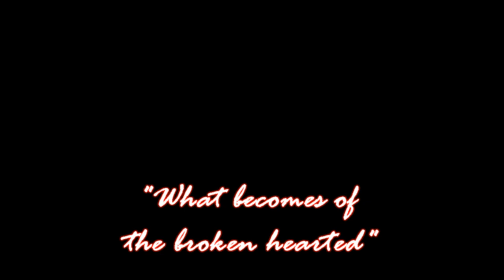Steve Harley - What becomes of the broken hearted (CD Poetic Justice)[2002].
Poetic Justice is a solo album by British singer-songwriter Steve Harley, which was released by EMI in 1996. It was produced by Steve Harley.
Poetic Justice is the fourth solo album by British singer-songwriter Steve Harley, which was released on 26 August 1996 by Transatlantic.
Harley wrote much of the new material for Poetic Justice while on tour with his band Cockney Rebel, which he reformed and began touring with again in 1989. As his first album since 1992's Yes You Can, Harley recorded Poetic Justice at Berry House Studios in Ardingly, Sussex, with a number of musicians including Nick Pynn, Phil Beer, Thomas Arnold, Ian Nice, Andrew Brown and Paul Francis.